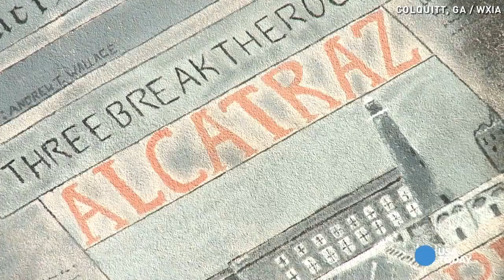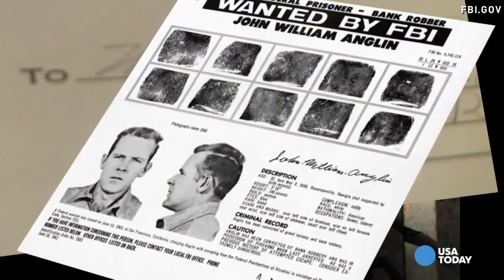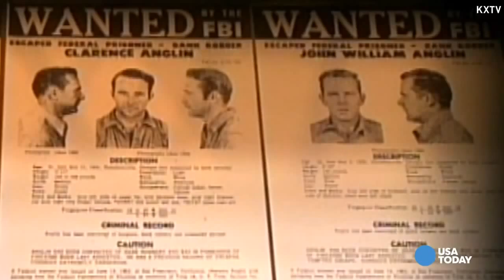The Anglin family believes two men who escaped Alcatraz are alive